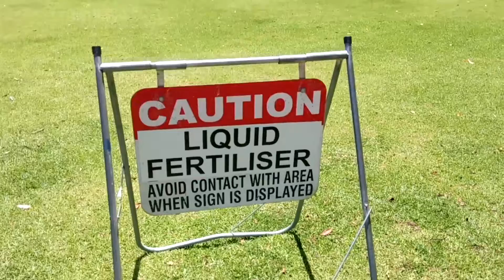The B Graders Ep37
This week, a wrap up of the recent State Titles and plenty of cycling talk. We also preview whats ahead in racing.